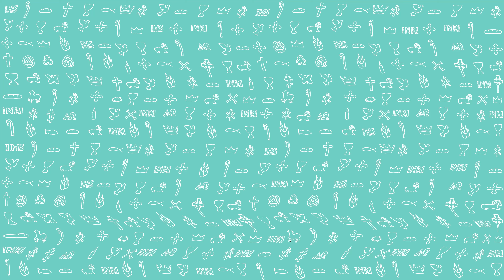PierwszeŚwiatło | 20 grudnia 2021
PierwszeŚwiatło na 20 grudnia 2021
Pan przemówił do Achaza tymi słowami: «Proś dla siebie o znak od Pana, Boga twego, czy to głęboko w Szeolu, czy to wysoko w górze!» Lecz Achaz odpowiedział: «Nie będę prosił i nie będę wystawiał Pana na próbę».
Wtedy rzekł Izajasz: «Słuchajcie więc, domu Dawidowy: Czyż mało wam uprzykrzać się ludziom, iż uprzykrzacie się także mojemu Bogu? dlatego Pan sam da wam znak: oto Panna pocznie i porodzi Syna, i nazwie Go imieniem Emmanuel».